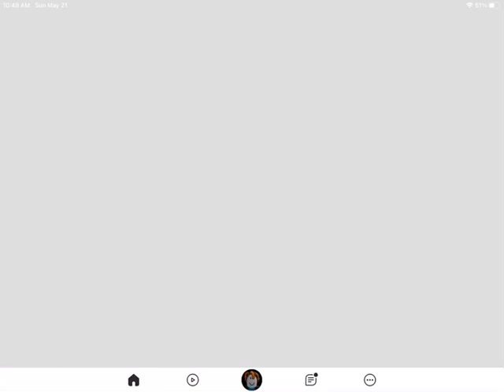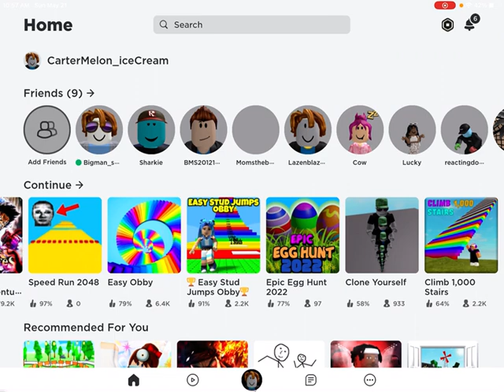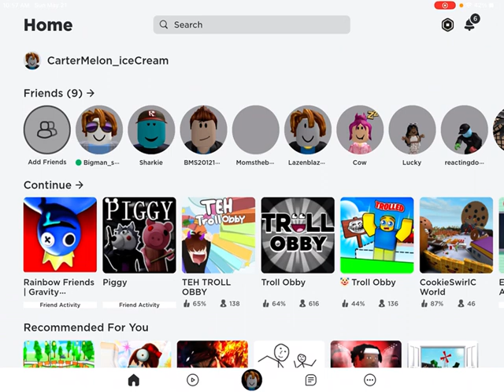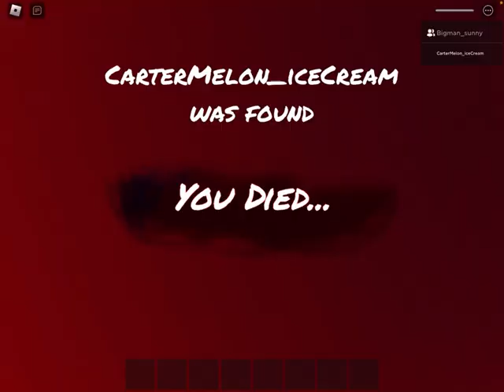Playing hide and seek in rainbow friends